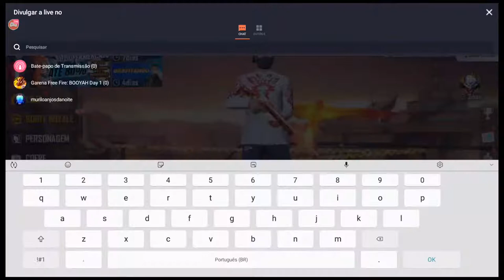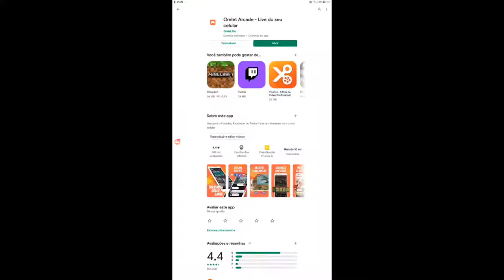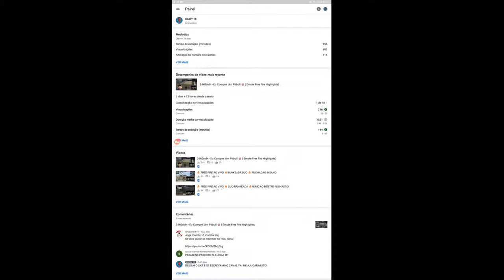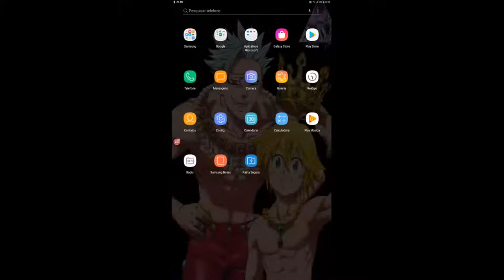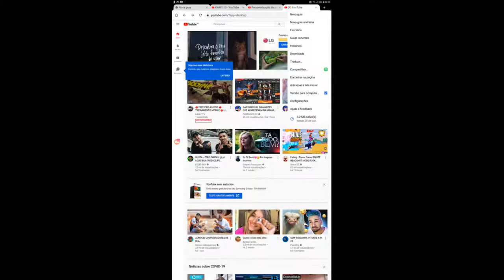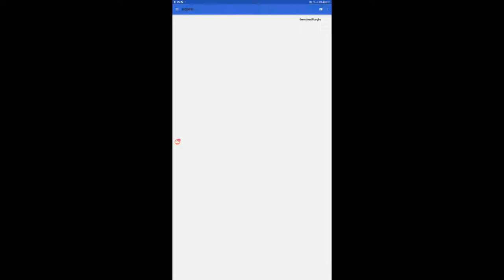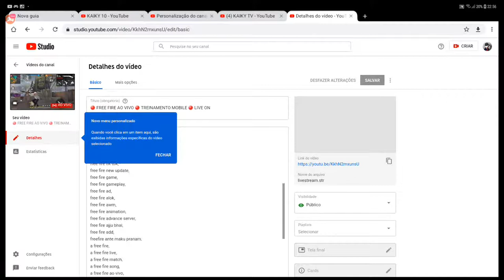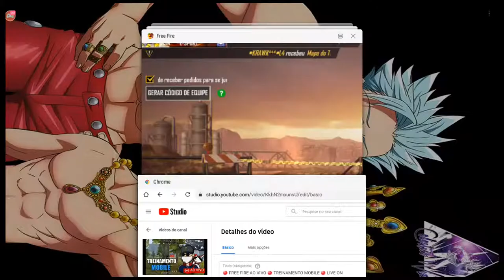🔴 FREE FIRE AO VIVO 🔴 TREINAMENTO MOBILE 🔴 LIVE ON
am KAIKY 10

Brazilian Player 🇧🇷🎯

Peace ❤

Edit feita pelo celular no App
Kinemaster

Screen: Do celular

Cellphone: J5 Prime 2GB ram

Ignore Tags - FREE FIRE

free fire,
freefire ante maku pranam,
free fire b2k video,
free fire serie b,
free fire chalu kyon nahi ho raha hai,
c free fire,
zotac free fire,
free fire c i d,
john c free fire,
free fire deathmatch,
d free fire,
doctor d free fire,
free fire live hd,
k.d free fire,
c i d free fire,
free fire evolution,
free fire emote dance,
free fire earn money,
e free fire,
live in free fire,
e mastersensei free fire,
free fire file,
f free fire,
free fire gaitonde,
freefire garib bana amir,
free fire gun,
g free fire,
g free fire vs,
g free fire tik tok video,
free fire hiding place,
h free fire,
seven h free fire,
7h free fire,
multilaser h free fire,
free fire game khelte h i,
free fire h,
free fire live h,
free fire new hd,
team.j free fire,
teamz free fire,
papaji free fire,
santhosh j free fire,
free fire kill,
free fire ki duniya,
free fire kabab,
free